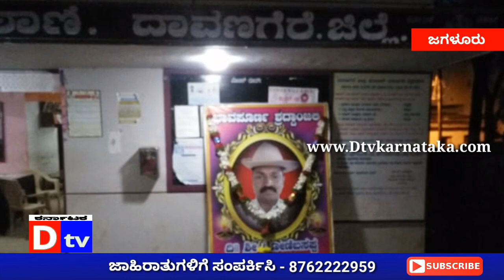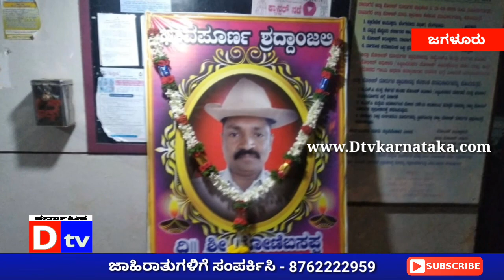ಕರೊನಗೆ ಪೂಲೀಸ್ ಹೆಡ್ ಕಾಂಸ್ಸ್ಟೇಬಲ್ ಸಾವು. Dtv Karnataka 170920. Jagalur. Corona ge Police head constable